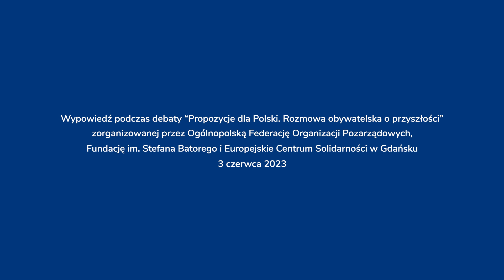PropozycjeObywatelskiedlaPolski – migracje i integracje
Przed wyborami parlamentarnymi organizacje społeczne przygotowały kilkanaście propozycji rozwiązań prawnych i zmian systemowych, które poprawić mają funkcjonowanie państwa w obszarach ważnych dla Polek i Polaków.

Kolejnym obszarem wymagającym naprawy są migracje i integracje.

Od 2015 roku Polska nie ma nawet założeń do polityki migracyjnej państwa. W świecie, w którym migracje stanowią integralną część rzeczywistości, Polska ani nie prowadzi w tej sprawie wewnętrznej dyskusji, ani nie reaguje systemowo na pojawiające się wyzwania.

Założenia do polityki migracyjnej państwa przedstawiła Agnieszka Kosowicz (Fundacja Polskie Forum Migracyjne). Propozycja Konsorcjum Migracyjnego polega na zbudowaniu polityki opartej na wiedzy, kierującej się wartościami praw człowieka i zmierzającej do budowania w Polsce wspólnoty, która wszystkim mieszkańcom zapewni bezpieczeństwo i dobrostan.

Wypowiedź zarejestrowana została 3 czerwca w Gdańsku podczas "Rozmowy obywatelskiej o przyszłości" zorganizowanej przez OFOP, Fundację im. Stefana Batorego i Europejskie Centrum Solidarności.